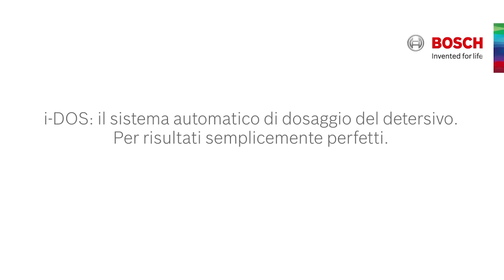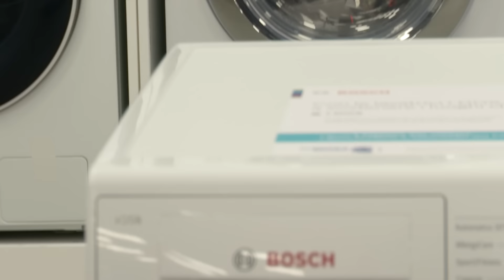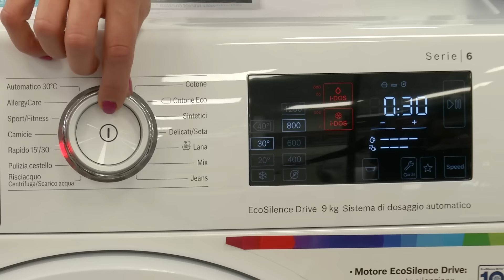Lavatrice Bosch Serie 6 9kg WAT28639IT | Trony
Lavatrice Bosch Serie 6 WAT28639IT con dosaggio automatico i-DOS. Il nuovo design delle pareti laterali non è solo accattivante dal punto di vista estetico. Il sistema fornisce anche maggiore stabilità e riduce la vibrazione.
Vieni a trovarci nel punto vendita Trony più vicino a te